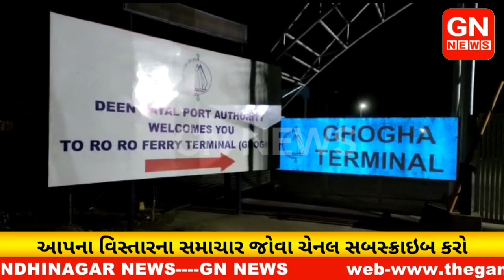| ghogha ro ro ferry service | રોરો ફેરી ફરી એકવાર મધ દરિયે ખોટકાઈ.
Gn news આપને આપની આસપાસ ની ઘટના થી સતત માહિતગાર રાખે છે.આપ અમારી ચેનલ સબક્રાઇબ કરો અને બેલનું બટન દબાવો.

ghogha ro ro ferry service ghogha ro ro ferry

ghogha ro ro ferry terminal ghogha ro ro ferry location hazira ghogha ro ro ferry inside

ghogha dahej ro ro ferry service online booking bhavnagar ghogha ro ro ferry

dahej ghogha ro ro ferry dahej to ghogha ro ro ferry price

ghogha to surat ro ro ferry time